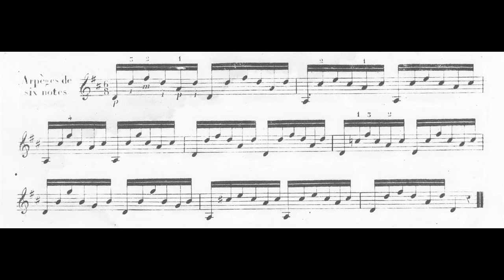Arpegio de 6 notas de Carulli por Carlos Ruben Gomez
Carlos Ruben Gomez interpreta el Arpegio de 6 notas  de Ferdinando Carulli.